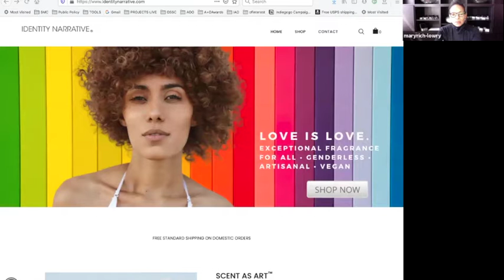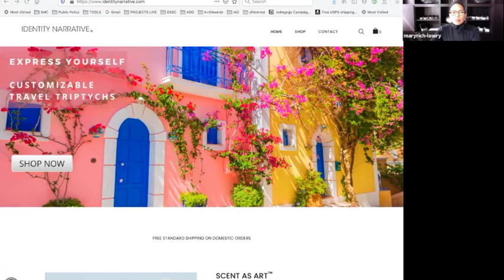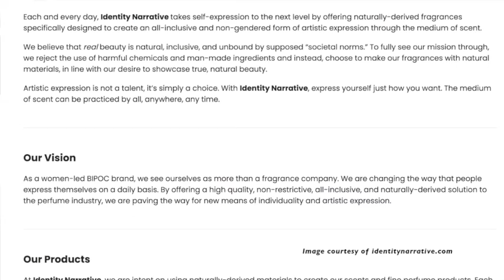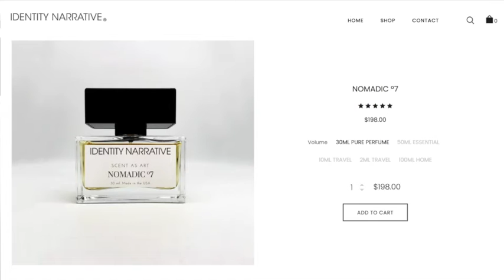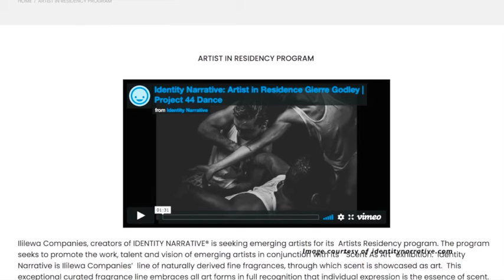Meet a Nose: Mary Richardson-Lowry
Mary Richardson-Lowry, co-founder of Identity Narrative, joins the Institute for Art and Olfaction founder Saskia Wilson-Brown in a conversation about her practice.

ABOUT MARY RICHARDSON-LOWRY
Mary Richardson-Lowry is a former partner practicing in Commercial Transactions and Government Relations at Mayer Brown, LLP, an international law firm whose home office is in Chicago. During her career, Mary also served in government in various capacities.

Before she embarked on a legal career, in fact before she started high school, Mary began paying close attention to beauty and fragrance. As a 12-year-old she began noticing how products affected her skin as well as how they impacted her being. For her, beauty was within everyone -- a true reflection of self. Having been raised by parents who taught her the importance of self-reliance and proactively solving problems, Mary began blending and adding ingredients to achieve the best results. Even while her legal career advanced friends and colleagues would ask what she was wearing. Her nose was natural, self-taught, and exceptional. Mary’s legal career took various turns but her passion for beauty and fine fragrance never waned, and she continued creating products over the years. Ultimately, Mary chose to pursue her passion with trusted partner and co-founder Brenda McKenzie, and IDENTITY NARRATIVE ® was created.

ABOUT 'MEET A NOSE'
The Institute for Art and Olfaction is pleased to present the lates installment in our online conversation series, 'Meet a Nose'. Each episode takes the form of a one-hour moderated discussions, where extraordinary thinkers, singular artists, and distinctive perfumers from around the world share their unique perspectives on what it means to be a sensorial human in the world.